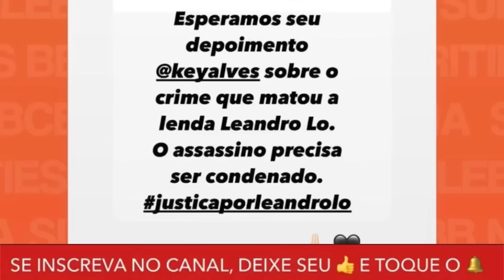URGENTE: POLÍCIA PODE INVADIR ESTÚDIO DO BBB 23 PARA INTERROGAR PARTICIPANTE APÓS DECLARAÇÃO NA CASA